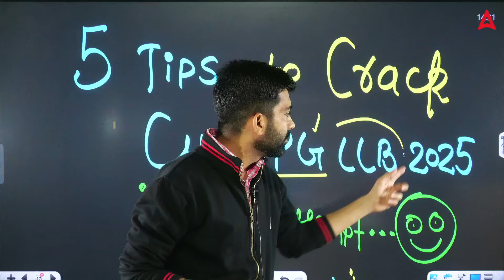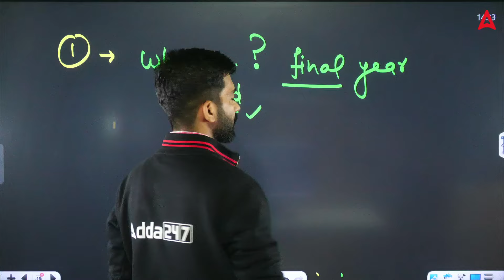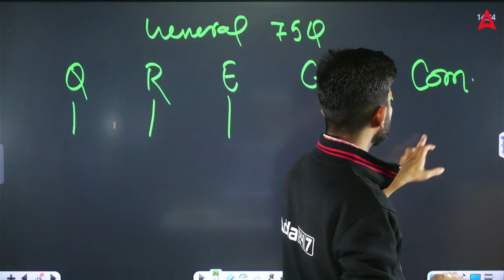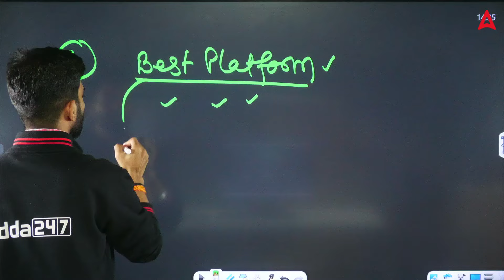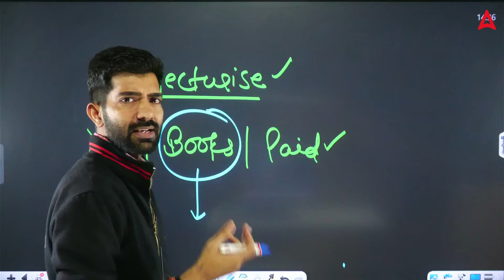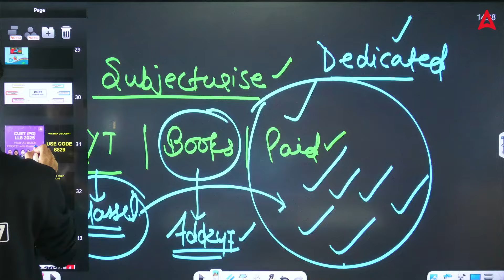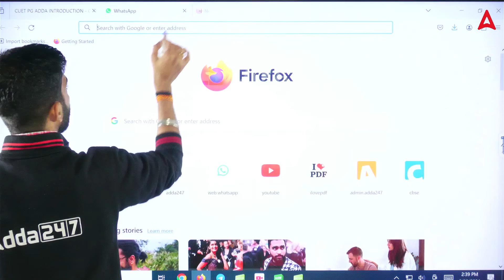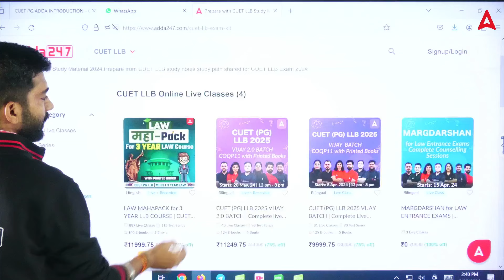CUET PG LLB 2025 | Tips and Strategy to Crack CUET PG LLB Exam in First Attempt🔥| Must-Watch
🔥🔥 Target 3-Year LLB Program  🔥🔥
📚To Enroll "CUET PG LLB VIJAY 2.0 Batch 2025" 👇

Unlock the secrets to cracking the CUET PG LLB 2025 exam on your first attempt with these invaluable tips and strategies! This must-watch video provides expert advice and a comprehensive game plan to ensure success. Don’t miss out!

🔥🔥 Aagaz 🔥🔥
📚About "LAW MAHAPACK For 3 Years LLB Programme"👇
1. 06th, 09th & 12th Months subscription to access all the upcoming batches of CUET PG LLB & MHCET LAW.
2. Comprehensive Syllabus Coverage of 7 Law Entrances (CUET PG LLB & MHCET LAW)
3. 20 Mock Test Series with Detailed Solutions
4. Printed Study Kit (Set of 5 Books( for Complete CLAT Entrance Exam

Step into our live batches and immerse yourself in interactive sessions designed to elevate your CUET PG LLB preparation to new heights."